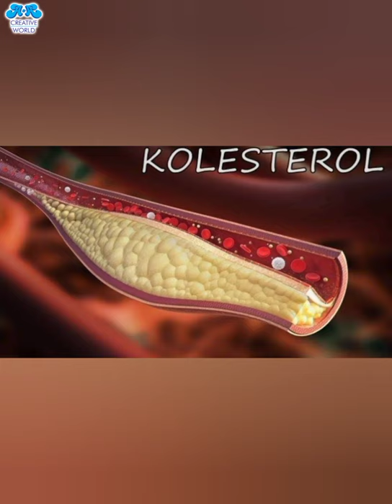Who have colourless blood ? amazing facts